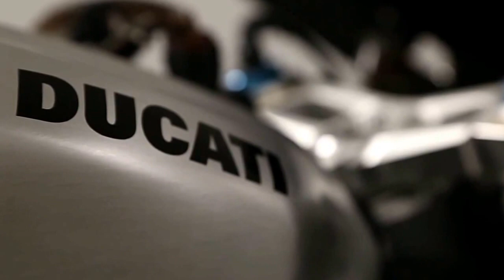2017 Ducati Panigale 1199 S Black Good Models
2017 Ducati Panigale 1199 S Black Good Models
2017 Ducati Panigale 1199 S Black Good Models
2017 Ducati Panigale 1199 S Black Good Models

In the not insignificant rundown of elements accessible for the Ducati 1199 Panigale Slights you will locate a full LED, carbon fiber front bumpers, Marchesini wheels so the motor, electronically controlled suspension and movable Ohlins guiding damper.